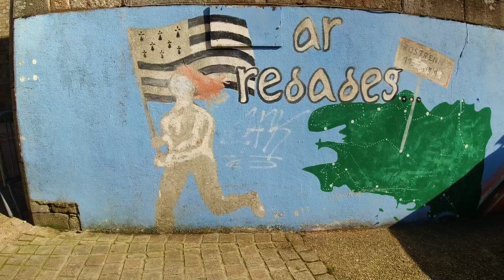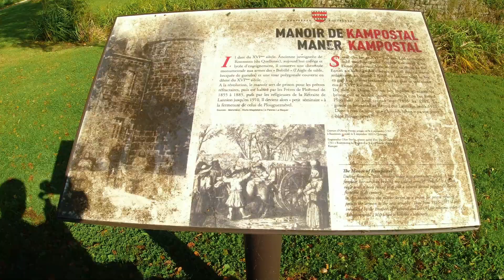Rostrenen Brittany France - You better watch out for those ants.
We recently spent some time in Rostrenen France. It's where my Mum lives and she hasn't been very well so we spent some time with her.

While we were there I took the opportunity to have a wander around the town and have a look at what it has to offer a potential tourist and I was really surprised by just how much there was to see.  There is also this really strange thing of painted ants all over the town.  There is lots of street art and some amazing buildings too.

📦 Products we like & Our Current kit

00:00 - Start
00:27 - First look at the town center
00:34 - Rostrenen from the air
00:47 - 50's cafe
01:01 - I found some painted ants
01:15 - Local art
01:29 - More from the air
01:41 - More ants
02:01 - The Irish Bar
02:47 - Legends
03:16 - The Water Tower
03:35 - War memorial
03:52 - The Library
04:09 - Lower Town
04:21 - Yet more ants???
04:31 - The local park
05:49 - More from the air
06:03 - Looking around the town center
06:39 - The local cinema
07:04 - Ants
07:09 - Le Manoir de Kampostal
07:42 - More street art
07:51 - Final look from the air